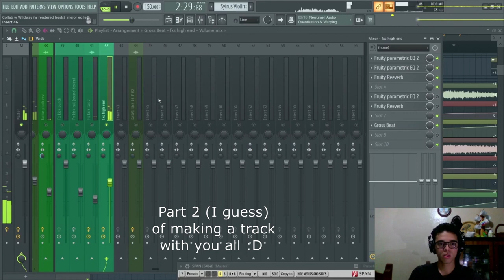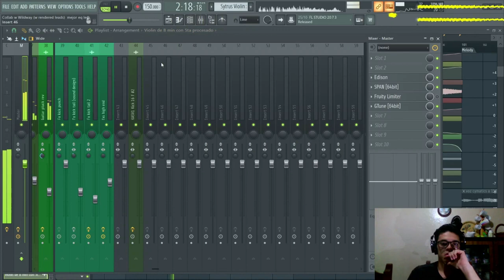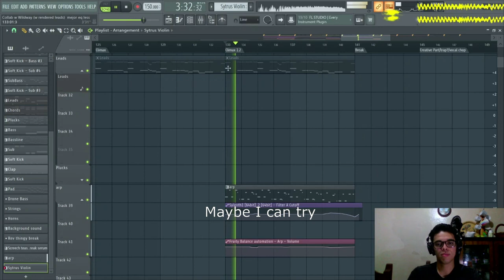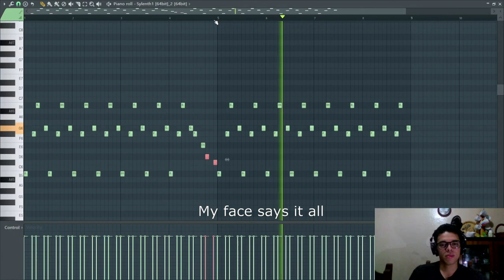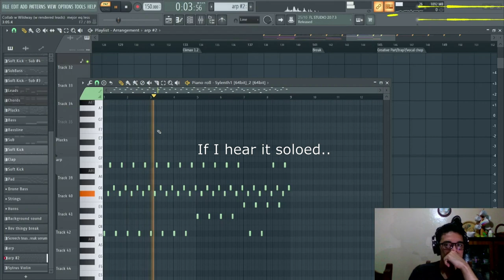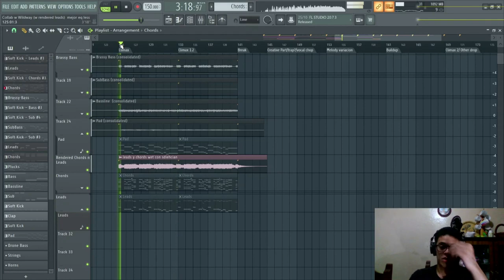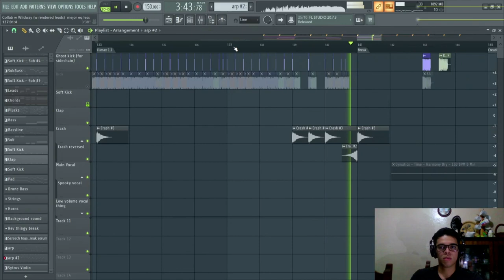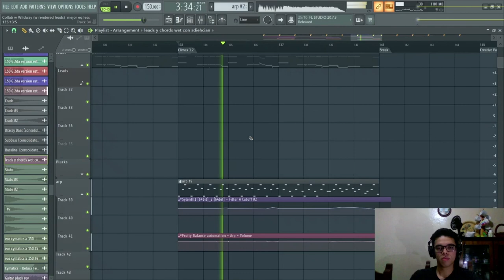Making a hardstyle track from scratch (kind of) - Part II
So I think this will be a series (as I asked you guys in one of my IG stories). This is part 2 of making a hardstyle track from scracth (kind of).

🎚 In this part I focused on making some effects and ambience sounds for the vocal.

 Whereas, at the drop, I tried coming up with a different arp pattern. Let me know if you dig this kind of content.